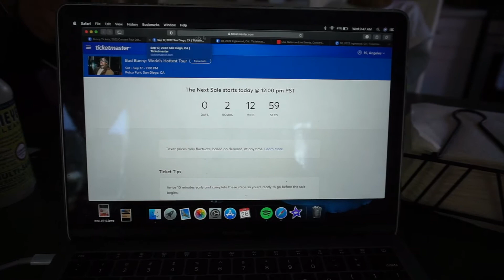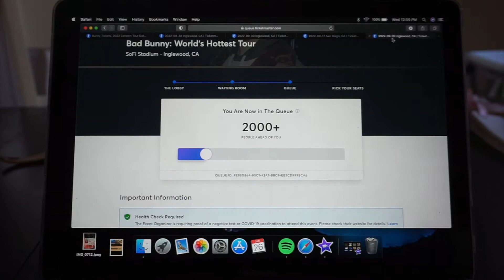Follow Me Around | Lets Try This Again ♡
hi besties.
what's good?
I hope all of my besties are safe and good.
oh, im just here trying to get back into the groove with YouTube.